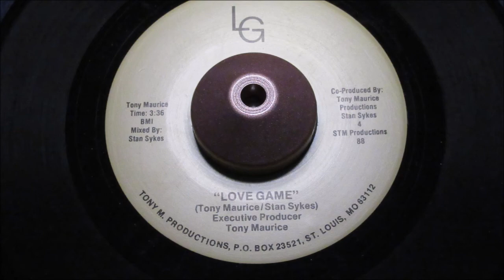Tony Maurice - Love Game - L G: 88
Description
A Side
Title: I'm Her Lover
B Side
Title: Love Game
City: st. louis, missouri
Tracklisting

The PONDS
17 Melton Road
Waltham on the Wolds
Melton Mowbray
LE14 4AJ
UK

Telephone Orders